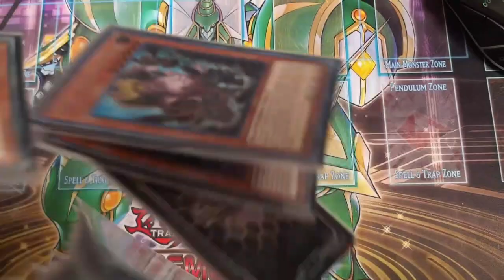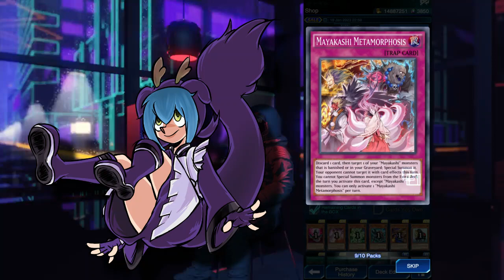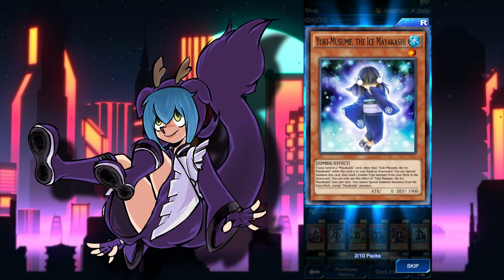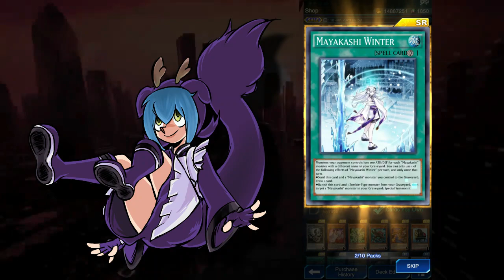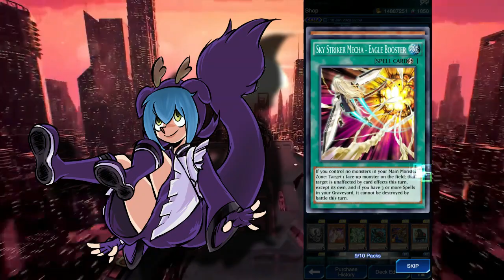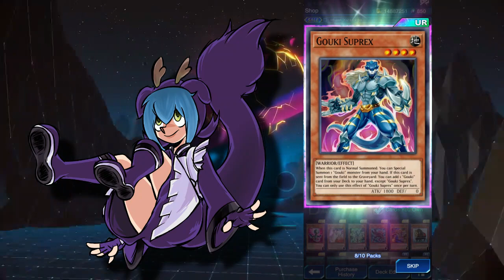ARMANDO GOUKI con menos de 5000 gemas DUEL LINKS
Salgo de aquí con Gouki y gemas de sobra o me dejo de llamar aironbad